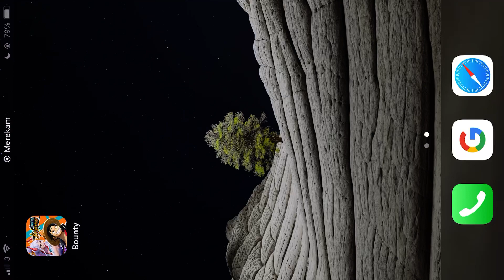NAMATIN GAME GOOGLE! PART #1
Hmm. Google doodle hari ini 1 Desember 2022 ialah game

Makasih yang udah nonton, jangan lupa buat like komen maupun share video ini yaa. Salam sukses.

lnstagram/twitter: @nekoshiteru